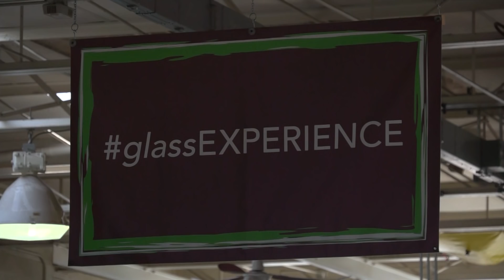Overview of Glass Academy - Classes and workshops on the art of glass blowing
The Glass Academy is the creative brainchild of founding artists Chris Nordin and Michelle Plucinsky. An extensive background in the glass arts with Bachelors of Fine Arts from the College for Creative Studies in Detroit, and Alfred University in New York (respectfully), both artists have a wide resume of skills. The creative duo has attended workshops from Maine to Seattle to perfect their glass skills in addition to teaching at professional levels, traveling to work abroad in Italy, and running a production studio at the Henry Ford Museum.

The current studio functions in a variety of ways; as a teaching facility, event space, and a design studio. This 14,000 square foot facility, tucked away in a vintage tool and dye area of Dearborn’s west side,  aims to expand consumers awareness of how handcrafted glass can be utilized as a functional and/or decorative element in modern applications.

Open to the public 4 days a week, Wednesday thru Saturday, the staff works on various projects from private sculptures and awards, to corporate and public sculptures for clients such as Marriott Hotels, Allegra Printing, and St. Joseph Mercy Hospital.

Most evenings at the studio involve a variety of glass “experiences” such as Custom Mug Night (featuring our famous craft beer mugs), Coffee Night (a drop in workshop), and other seasonal classes all of which allow the general public to have access to the time-honored craft of glassmaking for an evening of education and entertainment. The goal of the studio here is to create an awareness of the many facets of hand-crafted glass while sharing the love of the process in a fun atmosphere.

Six to eight times a year, the studio is hosts to seasonal themed events such as Hot Glass + Cold Beer, Pumpkin Fest and Holidays in Glass. Live commentated demonstrations during these shows blend with a gallery filled with Michigan-made glass products to attract thousands of spectators and customers to the Dearborn studio to buy their glass products.